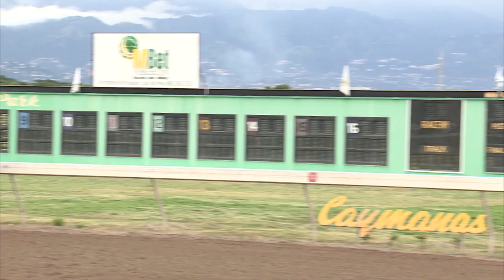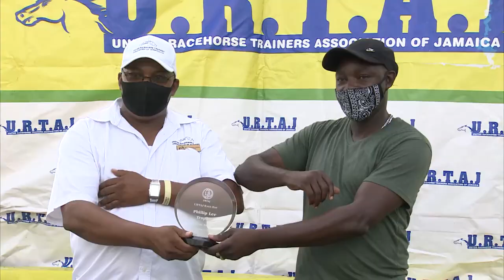EXECUTIVE CHIEF - DANE NELSON - 21NOV2020